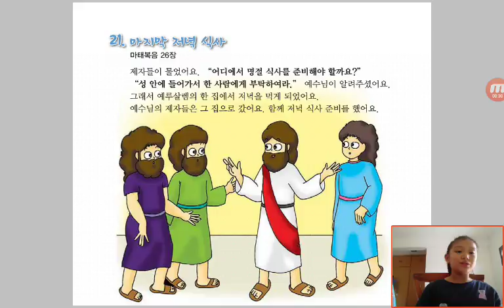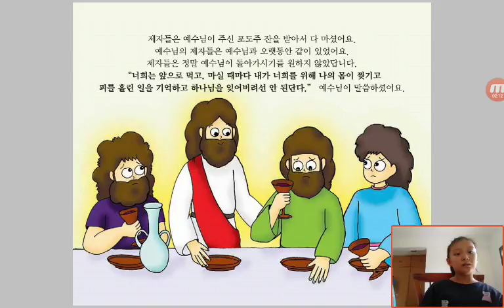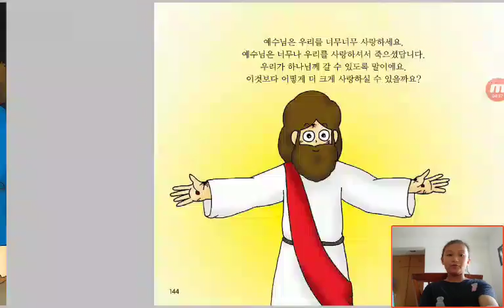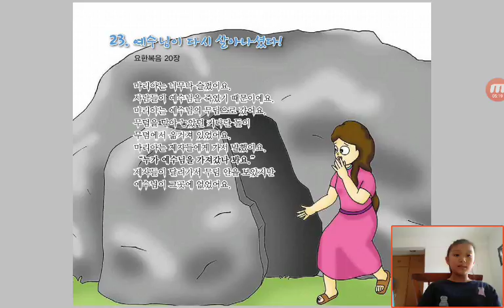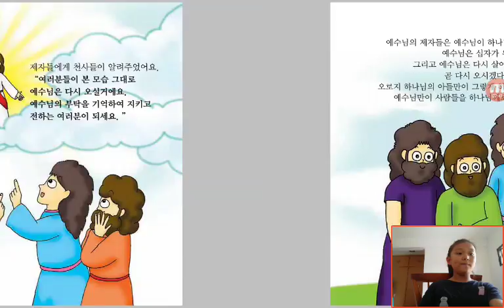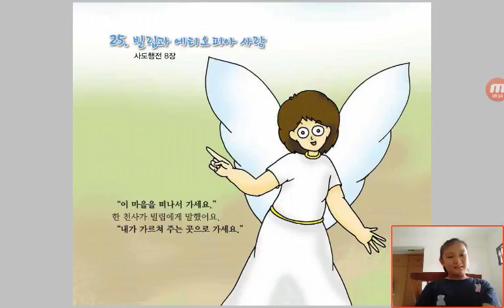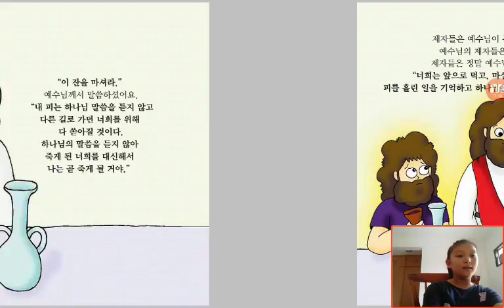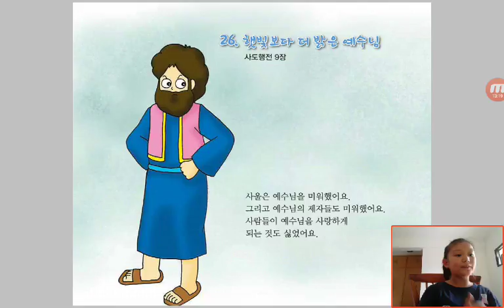‹Kids›Grace：Wonderful Bible Story‹성경이야기›– 21 마지막 저녁식사 about 마태복음